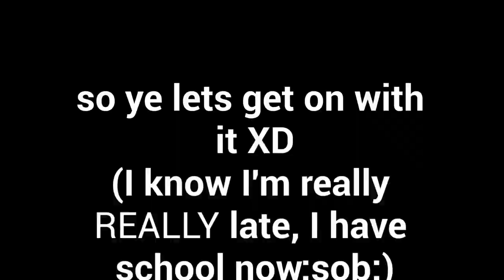Project Flight- New Update!!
Finally, a new project flight update. this update was actually surprisingly big. anyways this is me checking out the update! (sorry this was really late school started and i was really busy :(((